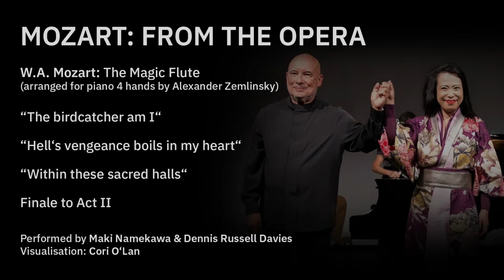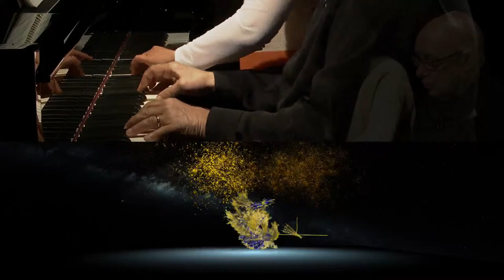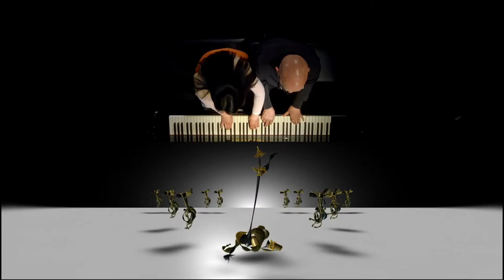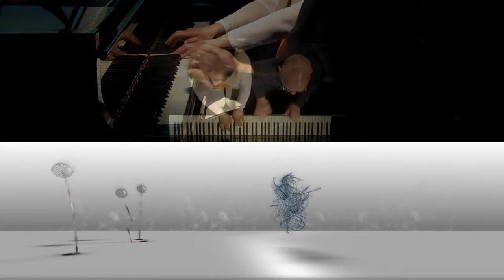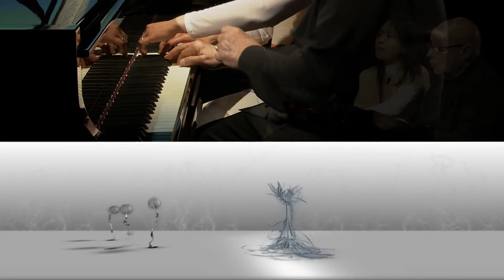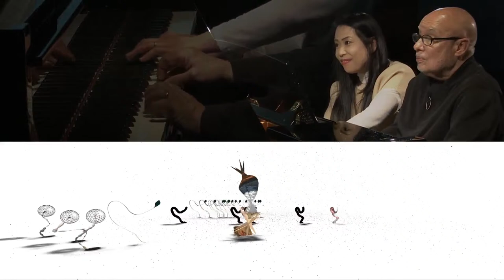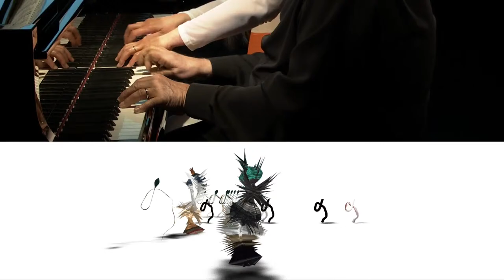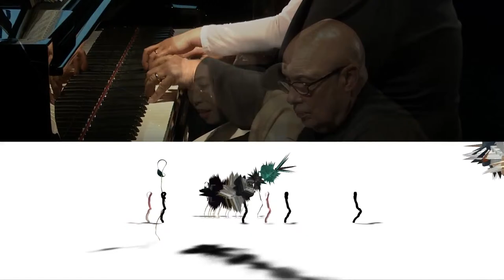Concert: Mozart – from the opera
Maki Namekawa and Dennis Russell Davies transform the Piano Room into an opera stage with Mozart’s works arranged for piano, bringing W.A. Mozart's “The Magic Flute” to the Ars Electronica Center.

Programm:
W.A. Mozart: The Magic Flute (arranged for piano 4 hands by Alexander Zemlinsky)
“The birdcatcher am I”
“Hell’s vengeance boils in my heart”
“Within these sacred halls”
Finale